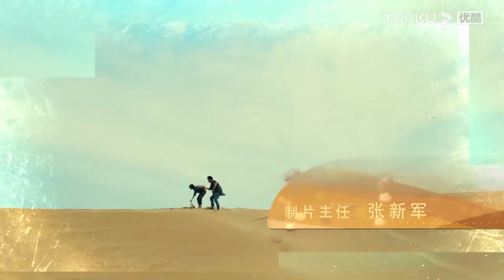第5-8集试看：耳眼洞窟究竟有什么秘密？！探险小队相互猜疑内讧！【百慕迷踪 Lost In Baimu】| 张丹峰/李纯/刘智扬/乔牧 | 悬疑片 | 优酷华语剧场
★以下地区观看正片请移步优酷国际版APP：印度尼西亚, 新加坡, 泰国, 菲律宾, 越南，马来西亚，中国香港, 中国澳门，中国台湾。欢迎下载优酷国际版APP，不管您所处何地都能享受《百慕迷踪》全集噢，加入优酷国际版APP会员，更能抢先观看更多会员集数！

★APP会员更新时间：开播首日连更4集，连更10日，之后周四至周日18:00（UTC+8）更新2集
★非会员更新时间：首日起连更11日，之后每周四至周一18:00（UTC+8）更新1集
★主演：张丹峰/李纯/刘智扬/乔牧/那家威/叶丽娜/张皓承/解至腾/陈天晓/赵文瑄/王思懿/马德钟/高峰
★集数：28集
【百慕迷踪 Lost In Baimu】尖端武器工程师彭森致力于研究高科技非致命性尖端武器，渴望通过高科技让人们的生活环境更加安全。渴望家庭温暖的彭森与女友美女作家林琪相爱多年，然而即将订婚的两人，在为即将到来的蜜月之旅商量地点时，林琪却突然留下了一封分手信后不告而别。令彭森更加意外的是，从种种反常迹象表明，林琪的离去是一场阴谋。彭森在寻找未婚妻的过程中遇到了胡月和她的队友尼坤，三人一拍即合，踏上了去往百慕镇的探秘寻人之路。